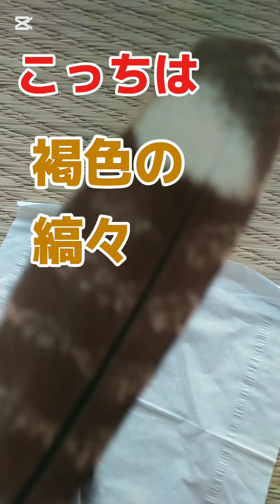以前の子とは全く違う‼️ 渡去間際で発見‼️ 出来た‼️🤩🥳 めちゃ綺麗なヨタカ雄の尾羽根を発見❗❗🙌🥳🥳✨